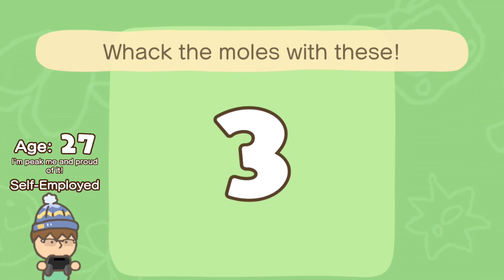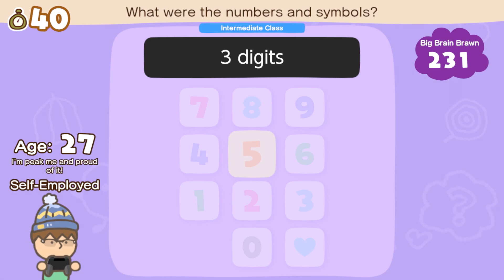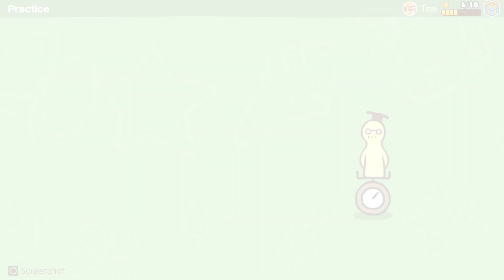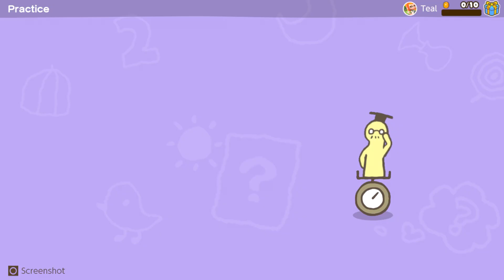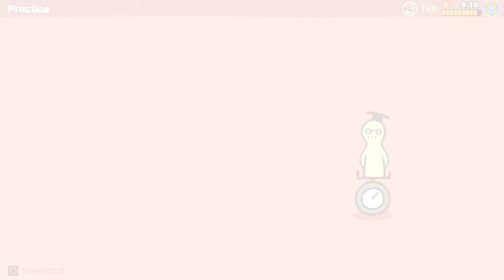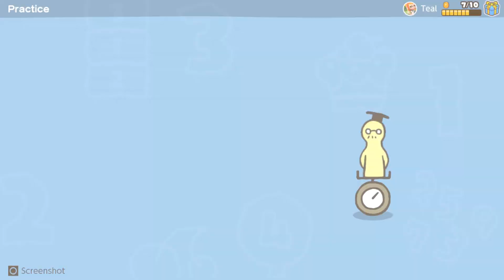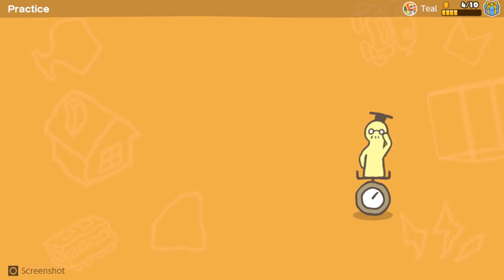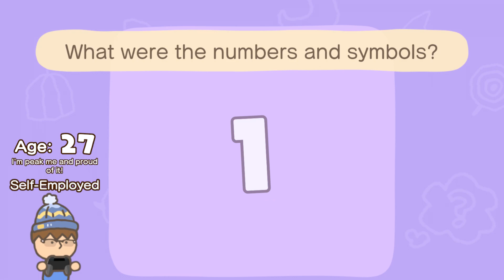Big Brain Academy Brain VS Brain - All Minigames + Test!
Big Brain Academy Brain VS Brain All Minigames & a test!
Big Brain Academy Brain VS Brain is the newest Big Brain Academy game for the Nintendo Switch! This will test your brain in a selection of minigames, incrementally getting harder. Plus, you can take part in tests to see what your current level is at. It's pretty neat!

This is part of a larger series called Party Hard where Emil & I are playing through EVERY Party Game ever made! It's pretty insane! (episode 370)

Sarah Essex
TARDIS Type40
WrathChild1995
Luke Seymour
Melvin Winthagen
Kyjbuzz